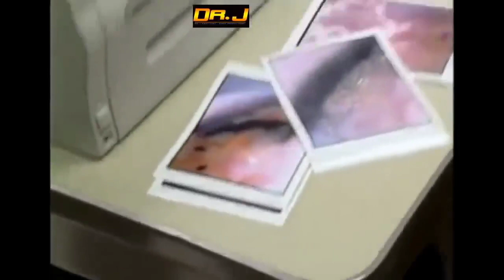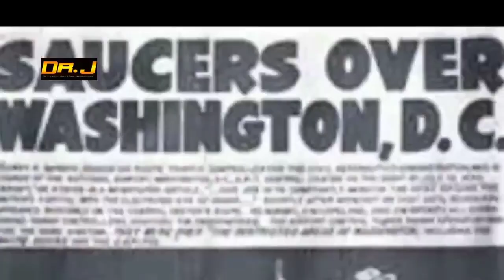FULL Documentary on Alien Implants Pt 2 featuring Dr. Roger Leir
& when old site is reuploaded, vote which you prefer as back up in case of deplatforming.

Search for john ilias on Facebook & hopefully an account will be allowed to stay this time.

Want to send me a a present or money or anything good?

Send to:

John ilias
9512 Whitaker Ave